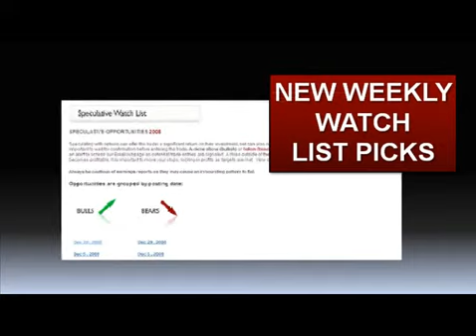Market Traders Unvivestiy- Break Out Trader